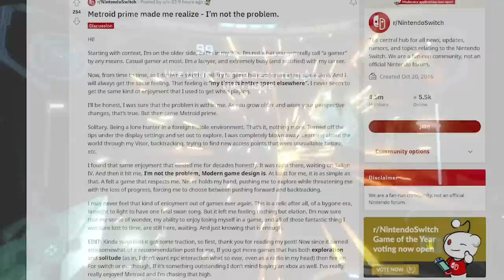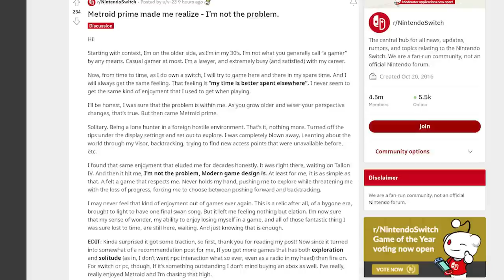Metroid Prime Remastered Did The IMPOSSIBLE!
We need to talk about Metroid Prime Remaster!

Thank you everyone for your continued support!